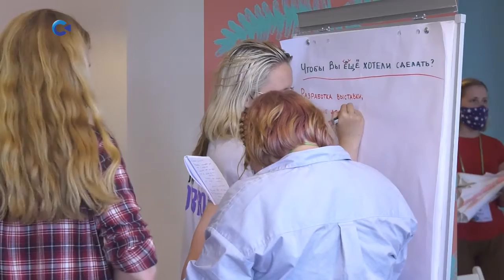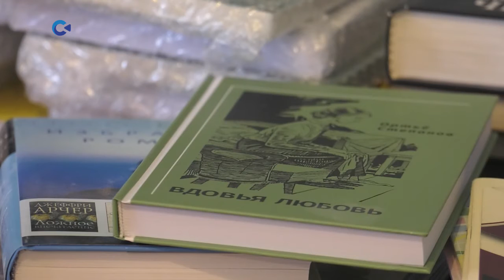Проект «Арт-коллаборация добровольцев Карелии» завершает свою работу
В течение года волонтёры и специалисты сферы культуры учились взаимодействовать в деле сохранения наследия и создания новых форматов. Чему научились и кому будут помогать — узнаете в нашем сюжете.